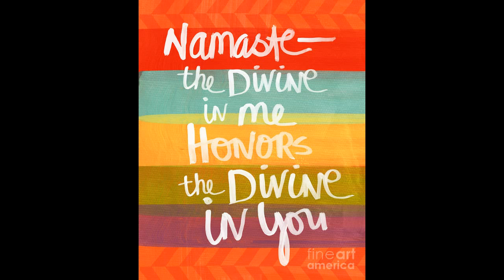Balance, Wisdom, Health, Nature - Owen fox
Owen's 1st book here! Golden Messages of Abundant Joy & Celebration! Kindle

Know Thyself
Love Thyself
BE Thyself

Namaste & love,
Owen!